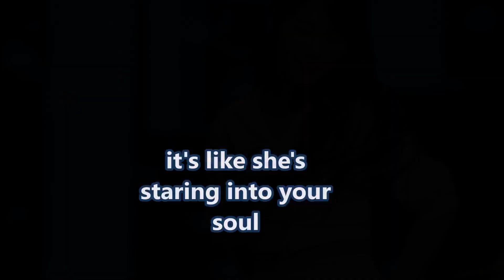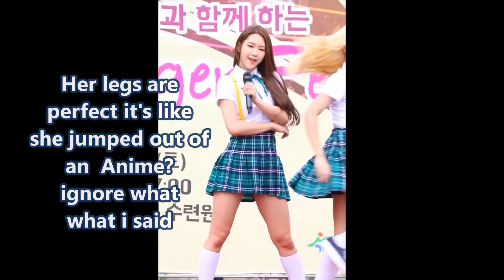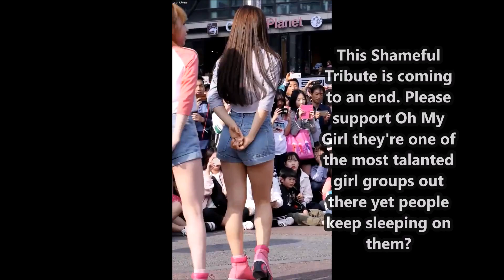My old video. 섹시 공물 Sexy Tribute 지호 Jiho Butt Tribute. 엉덩이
one of my crappy old school videos i deleted

oh my girl is my 3rd most favorite girl group of all times also a better Jiho tribute is coming in the future